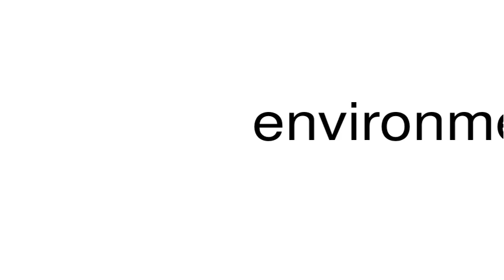How to pronounce environmentalists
This is a satire channel. This is a satire channel. How to pronounce the word environmentalists.